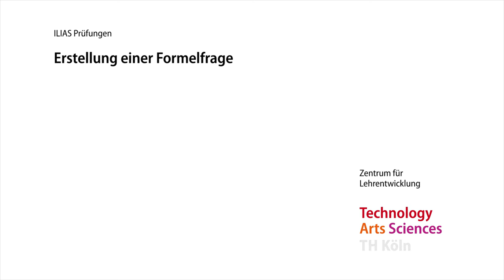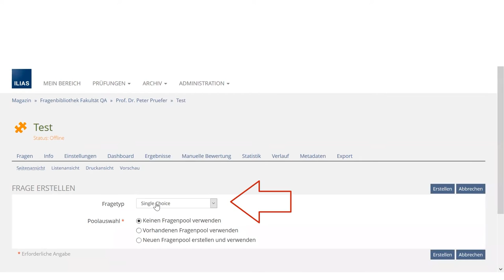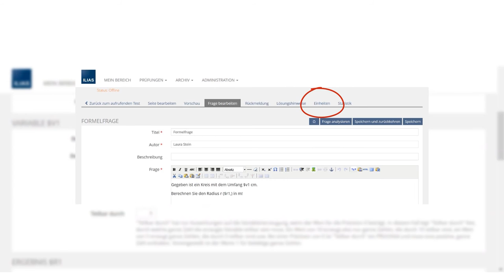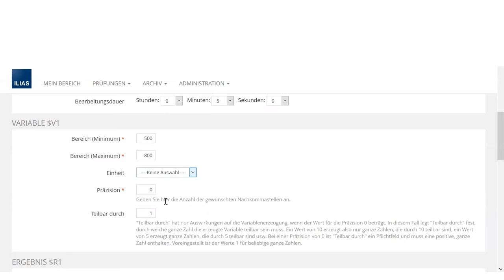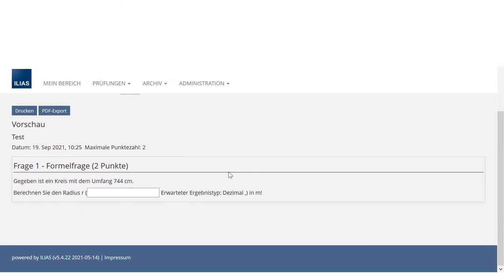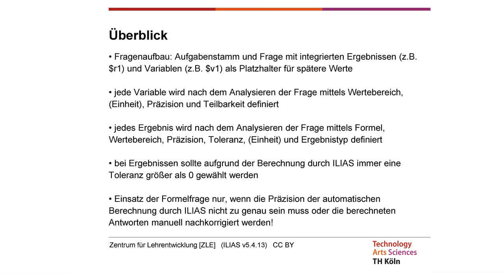Erstellung einer Formelfrage in ILIAS